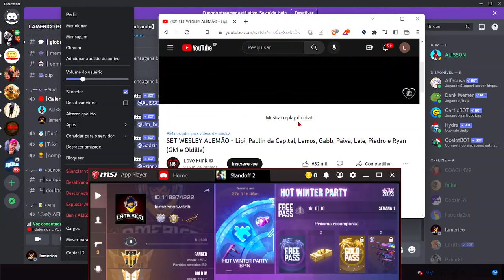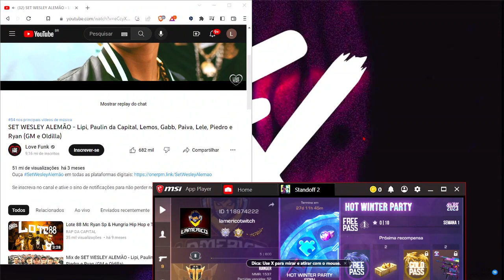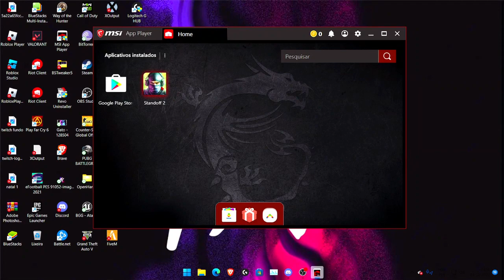Standoff 2 树木一动不动地站着，仿佛还在陶醉在某个梦境中124